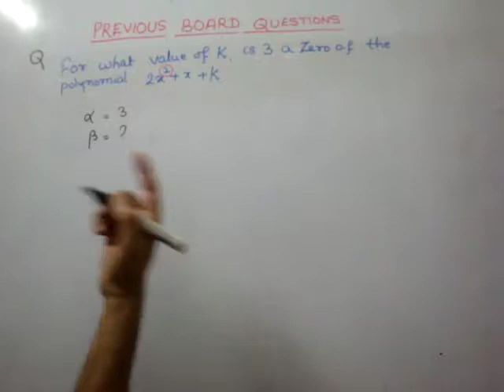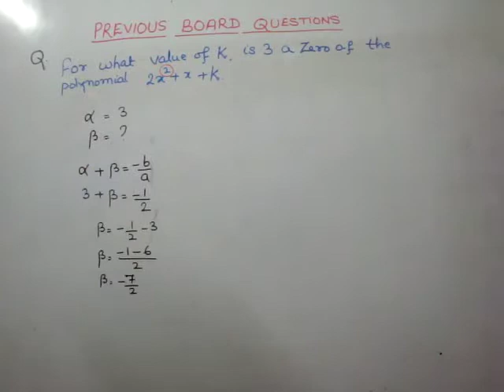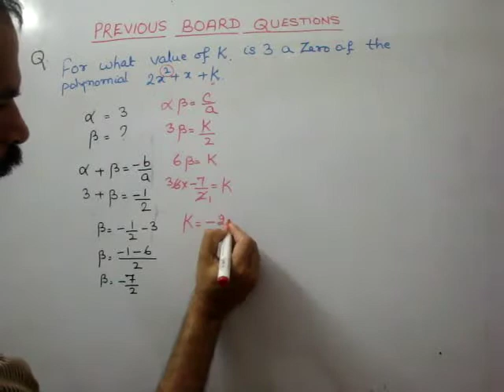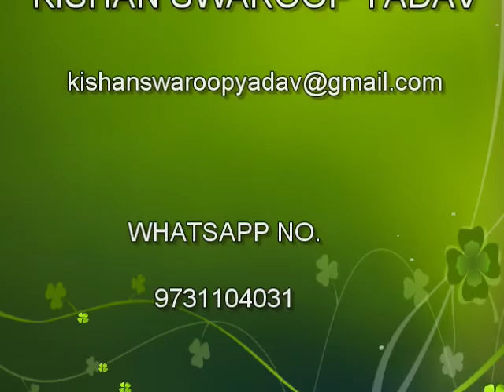For what value of k, is 3 a zero of the polynomial 2x^2+x+k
RD SHARMA CLASS 10 CH-2 POLYNOMIALS VSA Q 33 (CBSE 2010-3)